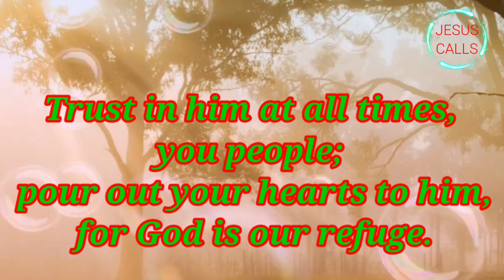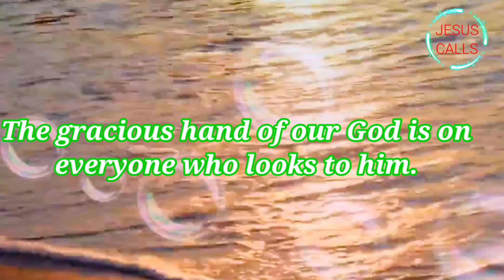Jesus Calls You will Delight in the Richest of Fare✝️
jesus
the mighty clouds of joy if jesus can't fix it
the mighty clouds of joy if jesus can't fix it vevo
jesus christ
crucifixion of jesus the bible
the joy of jesus (feat. matt maher
the bible (religious text)
story of jesus christ
gospel of jesus christ
the mighty clouds of joy vevo
the jesus film

Today is a new day! And God wants to share His new blessings with you.

My friend, are you starting something new today like a new career or a new position in your job? Or maybe you are starting your life in a new place? Are you frustrated that things haven’t been moving forward as they did before? Are you longing to be successful in life? Please be encouraged, my friend. The Lord is going to perform His deeds for you! You are indeed going to see the work of His hands manifested for you in your life.

(Bible Inspired)

 # Jesus calls !